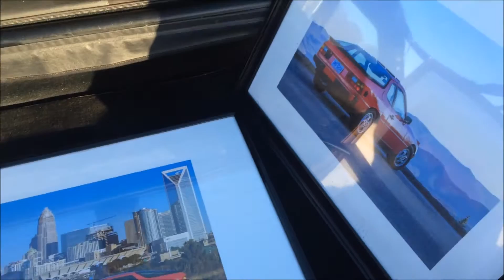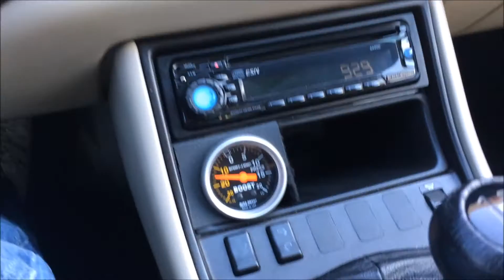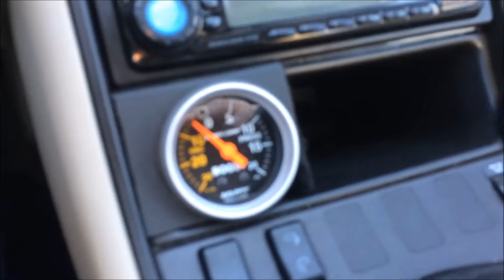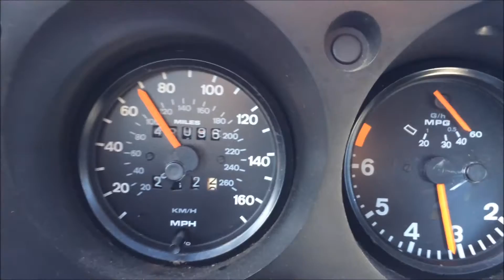Driving a Porsche 944 Turbo at Cars and Coffee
It was a beautiful Saturday morning in Charlotte. I met up with a friend that owns a Porsche 951 at cars and coffee, then I proposed that we swap cars.